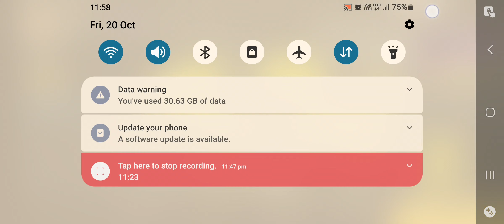Bhi Supra💀💀 Bhout Sare Ha Dhako Jara